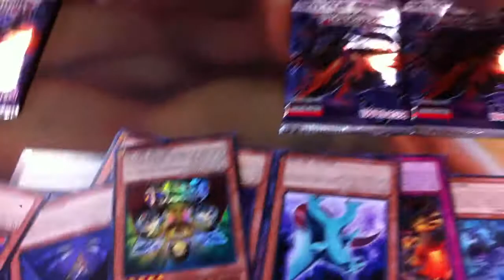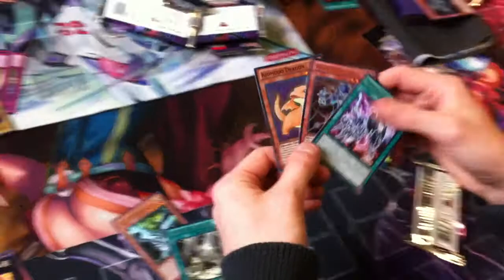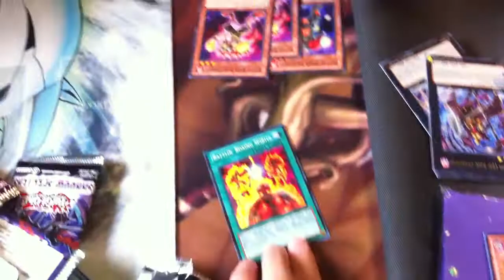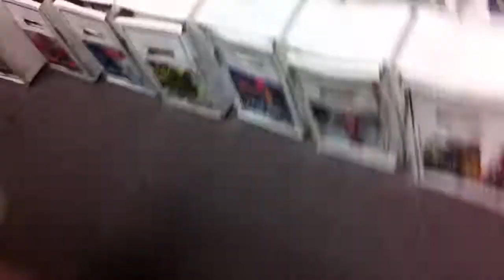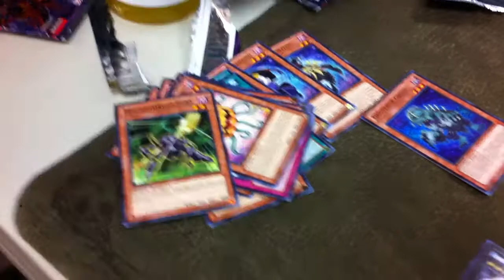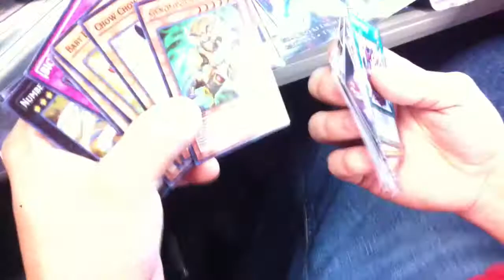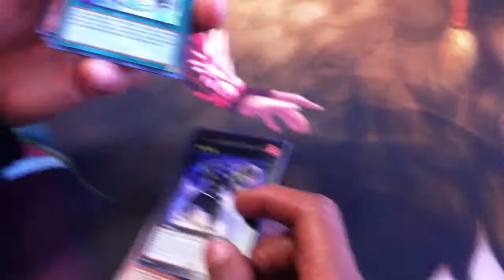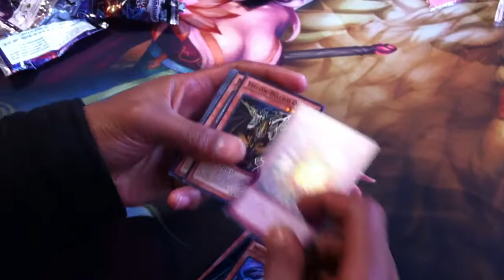YUGIOH! Shadow Specters Sneak Peek Packs Opening